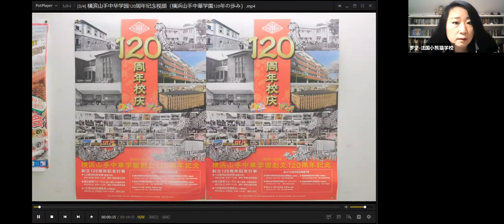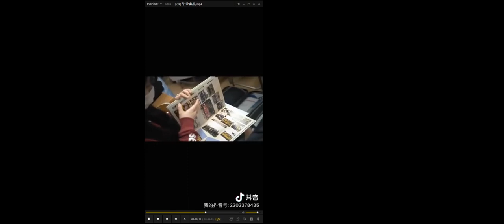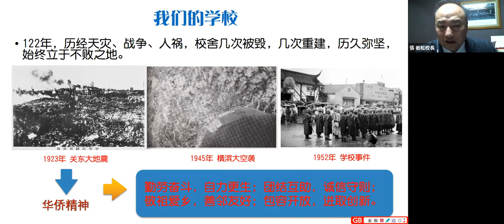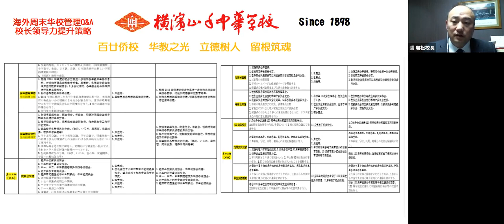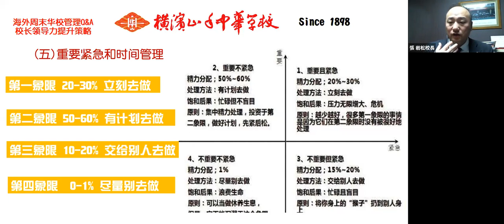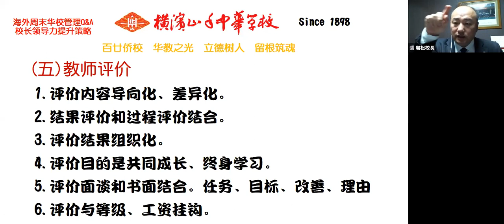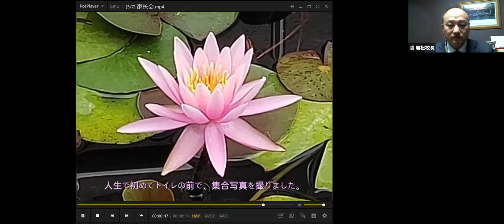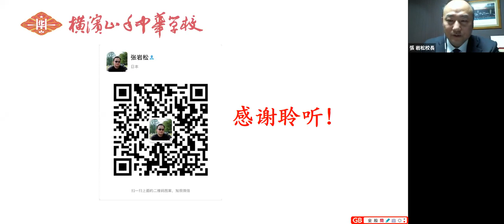2020海外华校管理讲座 法国专场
日期：2020年11月27日
主办：法国华文教育协会、法国奥罗阿大区华文教育联盟
主讲嘉宾：日本横滨山手中华学校张岩松校长